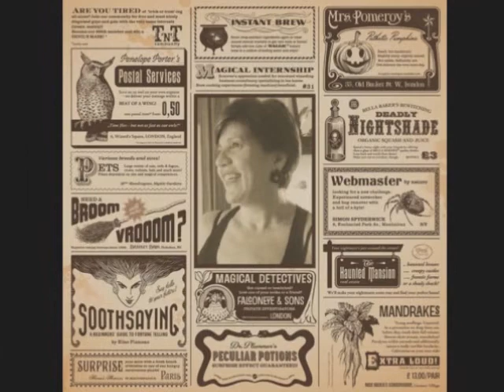a natale puoi - vignette hei nì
un anno di risate.